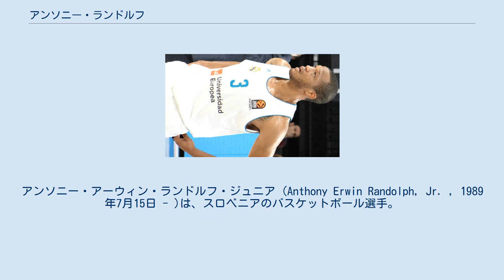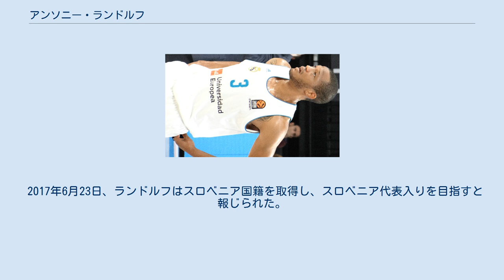アンソニー・ランドルフ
PBC_ロコモティフ・クバンの選手
アンソニー・アーウィン・ランドルフ・ジュニア (Anthony Erwin Randolph, Jr. , 1989年7月15日 - )は、スロベニアのバスケットボール選手。
リーガACBのレアル・マドリード・バロンセストに所属している。
ポジションはPF/C。
 1989年に、父がアメリカ軍に従軍していた関係でドイツのヴュルツブルクで生まれる。
一家は軍内部の異動の関係で転籍を繰り返し、帰国後もアメリカ国内を転々とする生活を送った。
 高校もアーカンソー州リトルロックの高校からテキサス州ダラスの高校に編入。
高校時代は超高校生級の逸材として知られた。
大学はルイジアナ州立大学に入学。
2007-08シーズンを平均15.6得点 8.5リバウンド 1.2アシスト 1.13スティール 2.26 ブロックショットという成績を残した。
 NBA ランドルフは大学では1シーズンプレーしただけで2008年のNBAドラフトにアーリーエントリーを表明。
14位でゴールデンステート・ウォリアーズから指名された。
しかし、プロ入り後は苦戦の連続となる。
練習中の態度を巡って当時のドン・ネルソンヘッドコーチやスティーブン・ジャクソンら主力選手と対立するなど、十分な活躍が出来ず、2010年7月にデビッド・リーとのサイン・アンド・トレードの一環でニューヨーク・ニックスに放出。
以降ミネソタ・ティンバーウルブズ、デンバー・ナゲッツを転々とするも実が出ず、2014年夏にシカゴ・ブルズ、オーランド・マジックをたらい回しにされた後解雇された。
 ヨーロッパへ NBAで然したる活躍が出来なかったランドルフは、ユーロリーグで腕を磨くことを決意。
2014年8月にPBC ロコモティフ・クバンと2年契約を締結。
ユーロリーグやユーロカップで活躍した後、2016年7月15日にレアル・マドリード・バロンセストと契約。
2017年6月22日にレアルと再契約した。
 2017年6月23日、ランドルフはスロベニア国籍を取得し、スロベニア代表入りを目指すと報じられた。